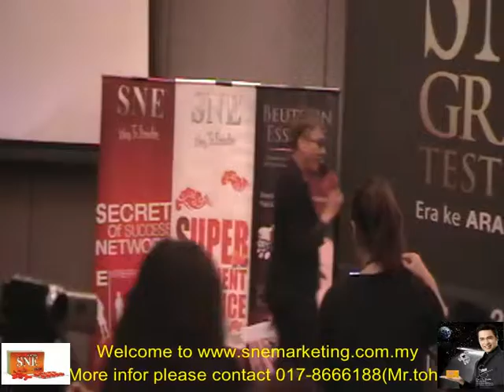to be delete